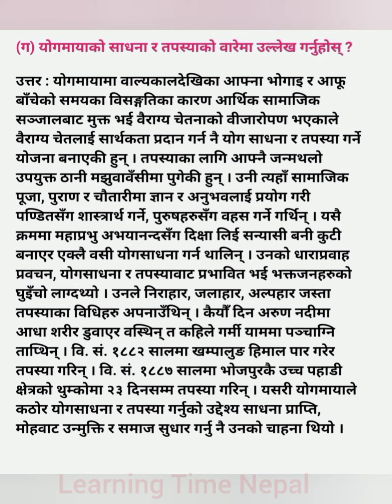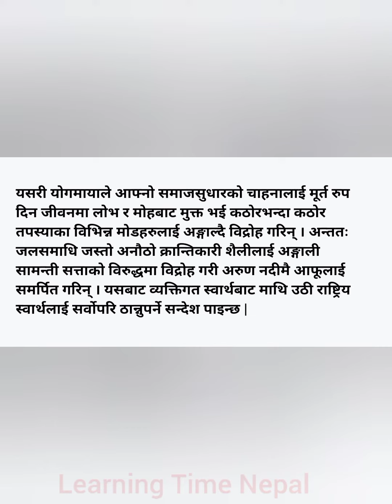Class 11 nepali chapter 4 exercise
first Music: Hands High
Musician: LiQWYD

second Music: Birthday
Musician: LiQWYD

class 11
Class 11 nepali lesson 4 solution
Class 11 nepali chapter 4 explanation
Class 11 nepali book chapter 4 exercise byakaran
Class 11 nepali model question 2078
Class 11 nepali chapter 4 summary